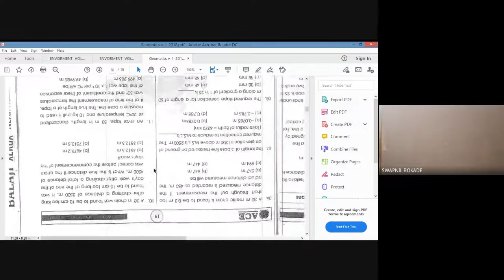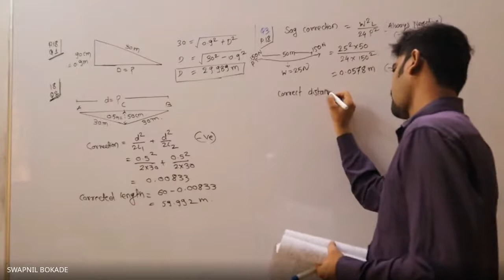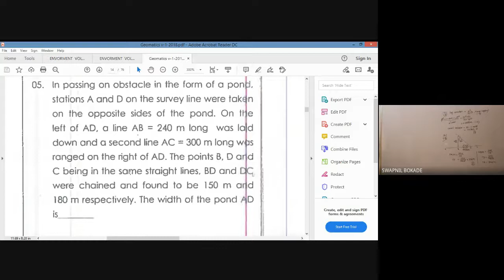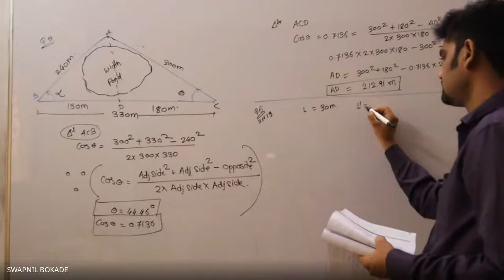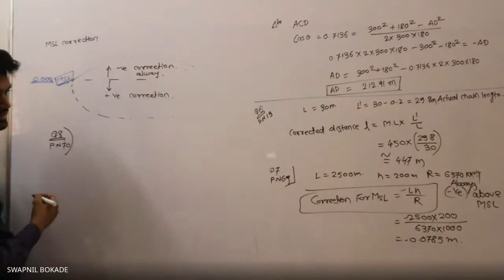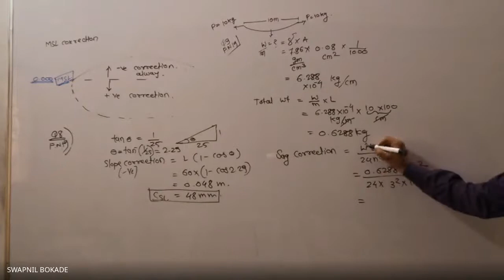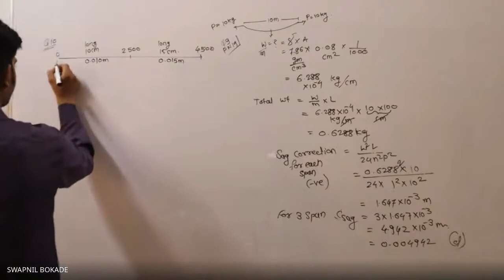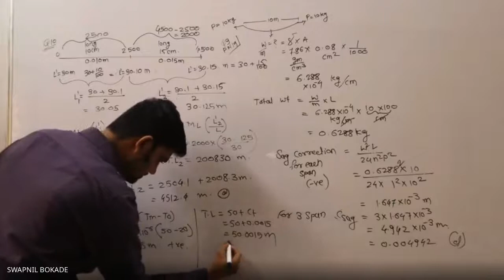Survey Lecture 5